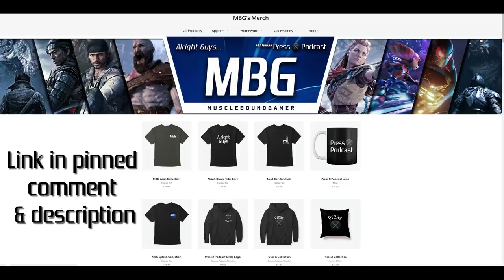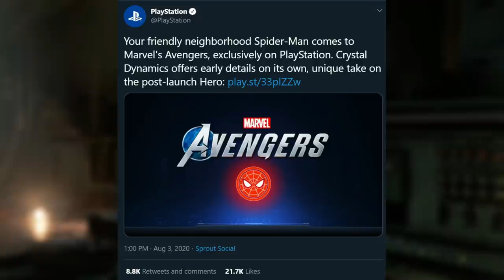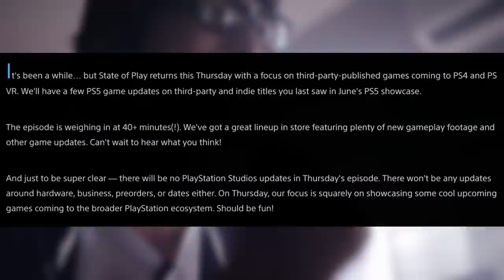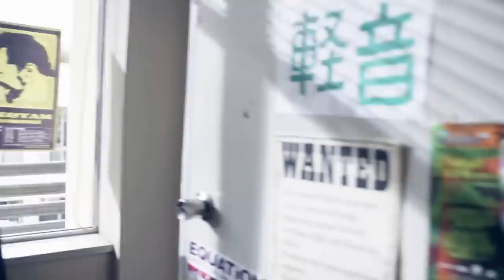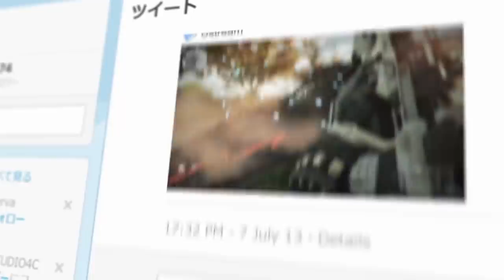Xbox Users Mad At Sony Over Spider Man Exclusivity | State Of Play Confirmed, PS5 3rd Party Games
Today we are going over the news that Sony just dropped today confirming that Spider Man will be making his way to the upcoming Marvel Avengers game but he will be exclusive to the PS4 and PS5 version. This has Xbox and PC users upset with Sony but I just don't get why. We are also talking about the August State Of Play as it was officially confirmed by Sony today,however it's not exactly what we were expecting. It will be a much longer State Of Play but it will focus on PS4 games and VR titles as well as a few third party PS5 games. There will be no big PS5 games or PS5 exclusive reveals or talk about the PS5 price, PS5 release Date or PS5 pre orders either. It seems Sony is still holding off and we will hear more about the PlayStation 5 later in the month potentially.

 mbg news ps5 pre order resident evil 8 xbox